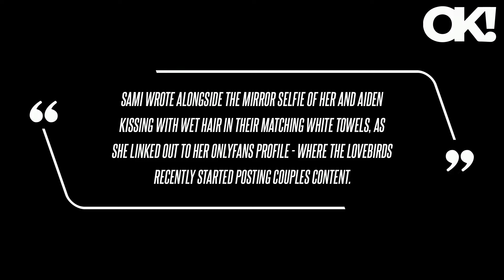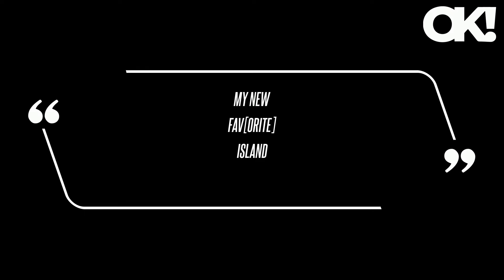Sami Sheen, 20, Kisses Her Boyfriend in Steamy Shower Snap as Couple Creates Content Together for On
#20," Sami captioned the post - which featured a solo shot of the beauty posing on the beach with her stunning cake and a large bouquet of flowers, another photo of her and Aiden locking lips, various pictures of her girl group of friends and a few photos of the scenic picnic on the sand she set up for her special day.